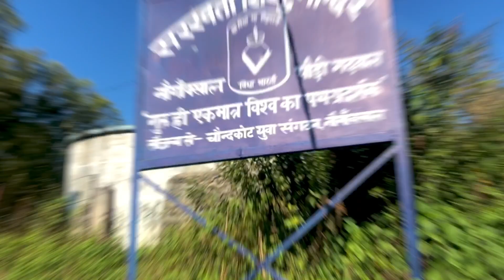आज एक बार फिर बच्चों को स्कूल छोड़ने जाना पड़ा | School Life OR School Ki Yaadein | Born To Be Pahadi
सरस्वती शिशु मंदिर नौगांवखाल पौड़ी गढ़वाल उत्तराखंड